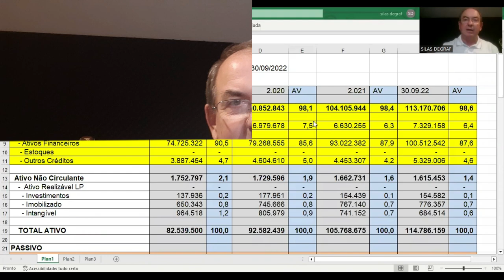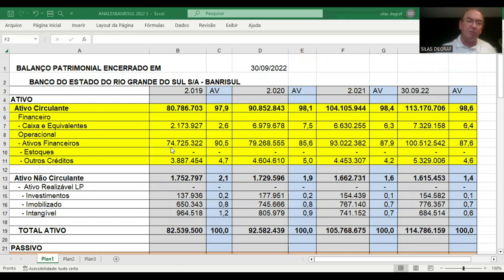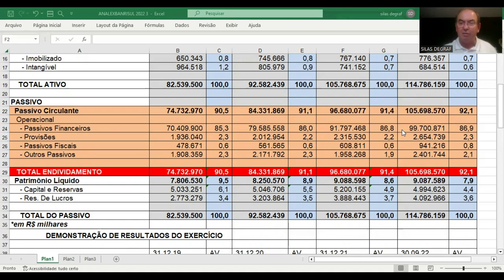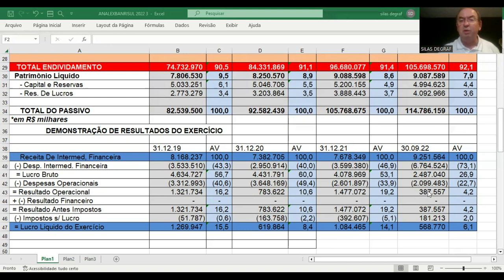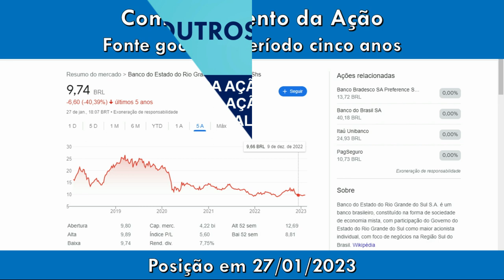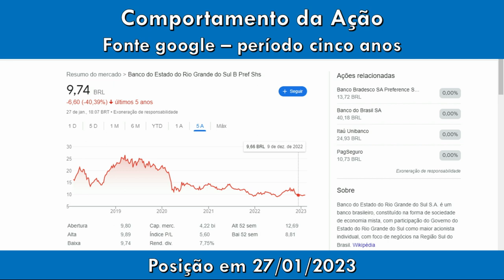BRSR6 - BANRISUL S/A - BANCO EST. RIO GRANDE DO SUL. ANÁLISE FUNDAMENT. BÁSICA . PROF. SILAS DEGRAF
Análise das Demonstrações Contábeis para Investimentos em ações do BANCO DO ESTADO DO RIO GRANDE DO SUL - BANRISUL S/A ( BRSR6). Um pouco de sua história e a análise de sua situação econômica e financeira.
LINK DE ACESSO AO CURSO DE ANÁLISE DE BALANÇOS